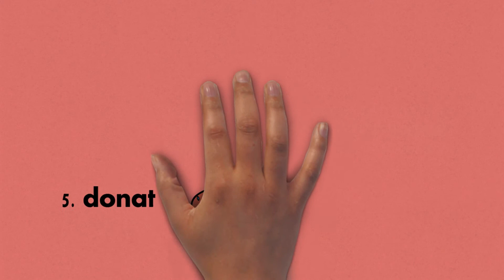septiana putrii | Kelas X OTKP 1 SMK NEGERI 1 KUDUS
Judul          :

Dibuat Oleh
Nama         :
Kelas          :
No. Absen :